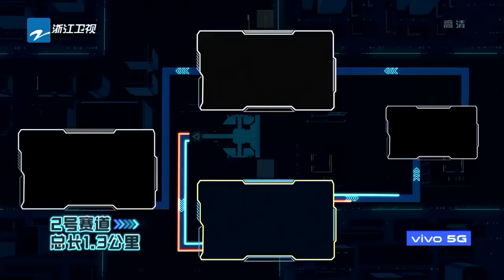【FULL】萧敬腾钟楚曦大型认亲现场 陈伟霆挑战140米高空速降 范丞丞克服恐高？《追我吧》CHASE ME EP1 20191108 [浙江卫视官方HD]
【节目已停播】本期看点：黄景瑜被狙击手狂追？宋祖儿遭遇“金刚芭比”铁豆。【完整版每周五晚上线！台湾观众次周三晚即可观看~】

【FULL】萧敬腾钟楚曦大型认亲现场 陈伟霆挑战140米高空速降 范丞丞克服恐高？《追我吧》EP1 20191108 [浙江卫视官方HD]

《追我吧》穿梭在城市CBD中的星雄联盟，11月8日起每周五播出！追我家族阵容：陈伟霆 黄景瑜 范丞丞 萧敬腾 钟楚曦 宋祖儿 吴宣仪 主持人#华少